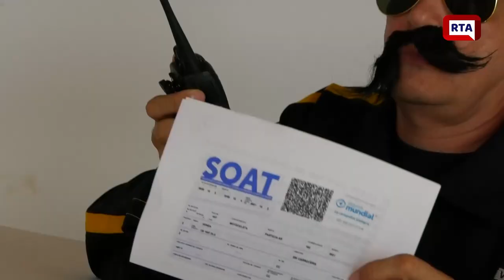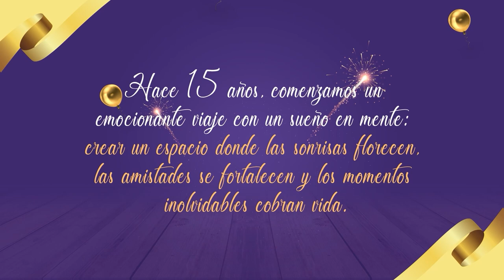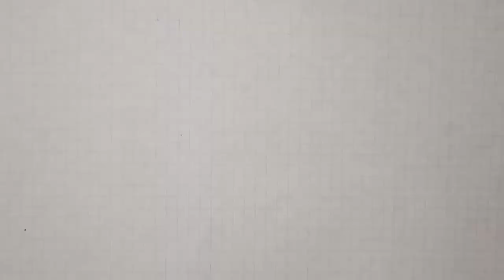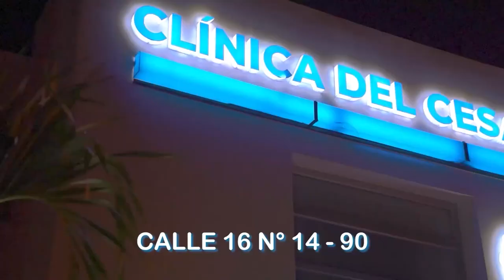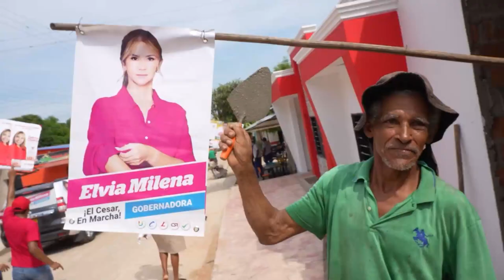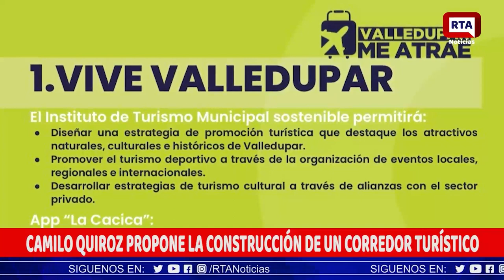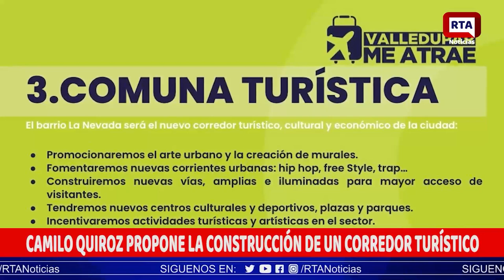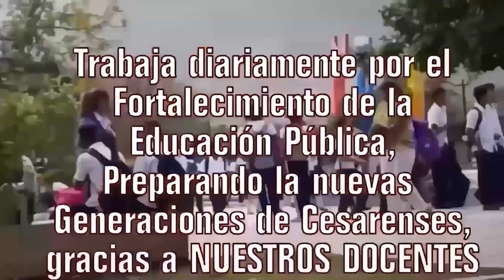RTA NOTICIAS 25 DE SEPTIEMBRE DE 2023